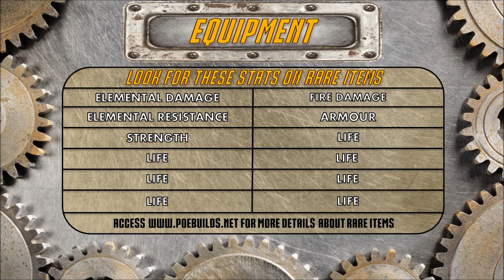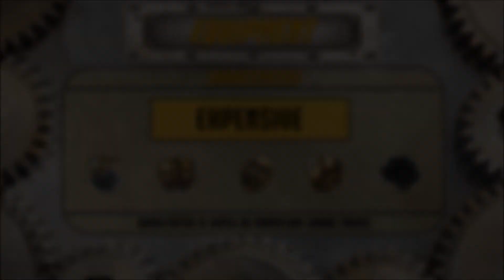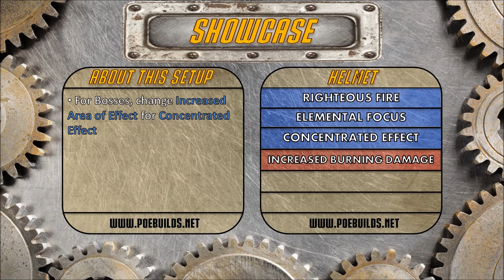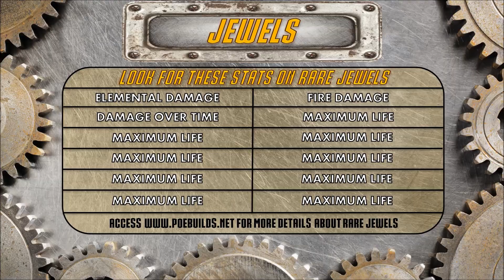[3.0] Righteous Fire Build - Berserker Marauder - Path of Exile The Fall of Oriath - The Harbinger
Build Menu:

00:40 - Equipment
03:24 - Gems
03:57 - Showcase
05:24 - Skill Tree
06:53 - Ascendancy
07:40 - Pantheon
07:56 - Jewels
08:13 - Bandits
08:27 - Leveling
11:21 - Complete Gameplay